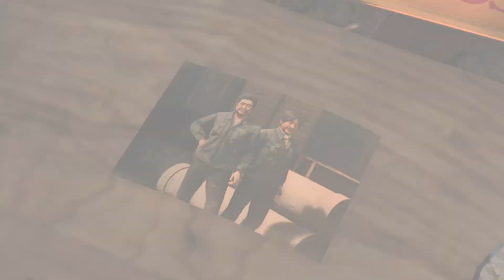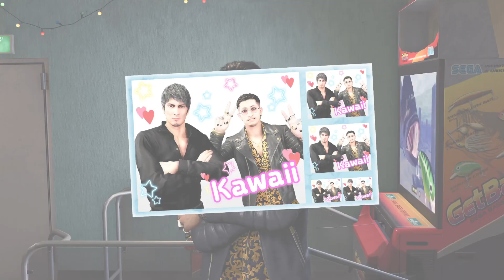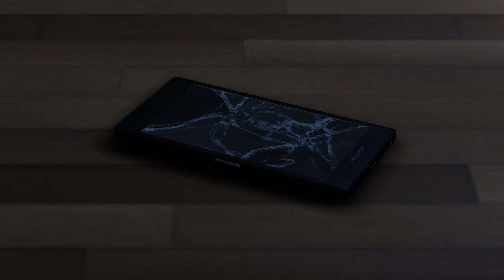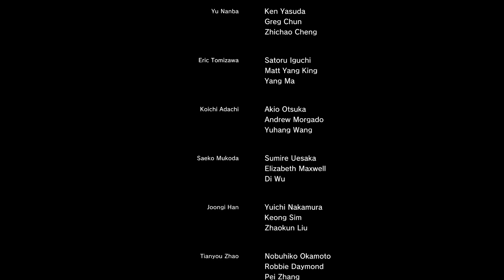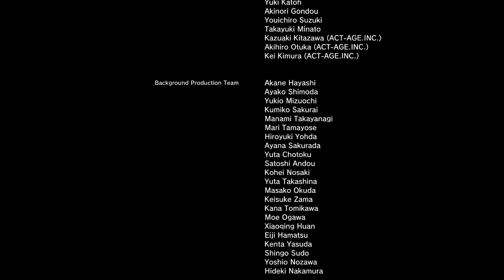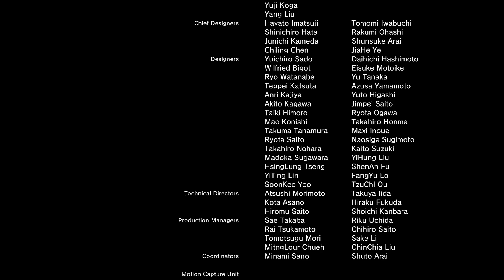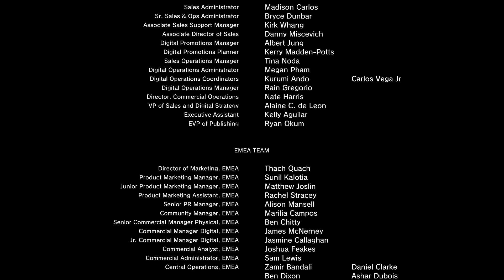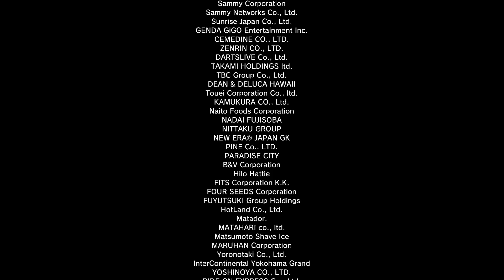Like a Dragon: Infinite Wealth - Part 93 [Finale]